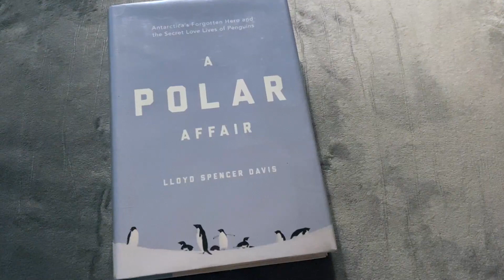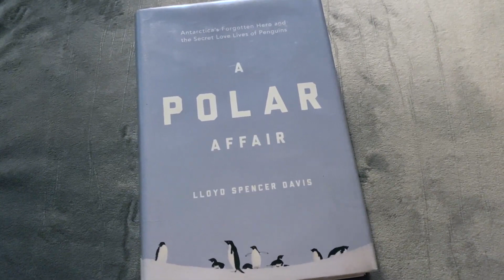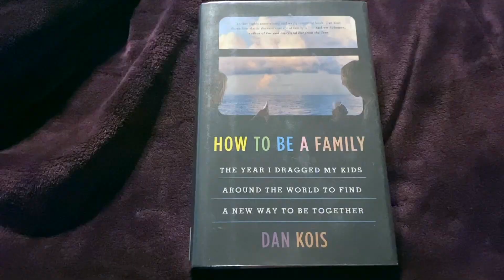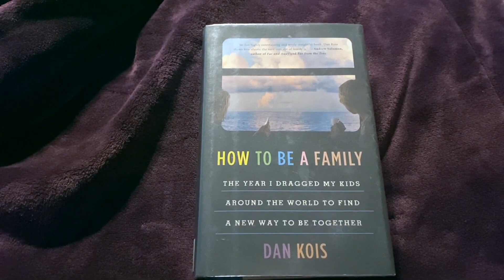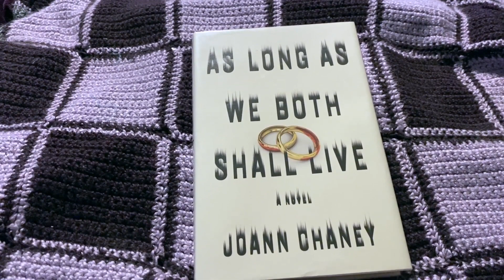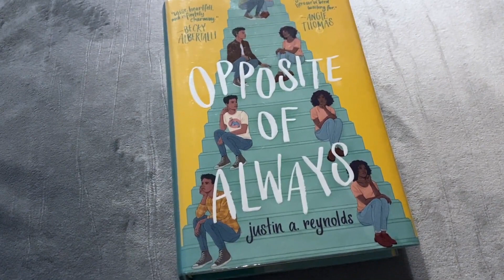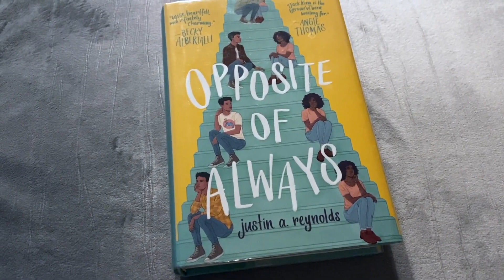5 Books in 5 Minutes (February 2022)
Find some reading inspiration with our newest installment of 5 in 5. This month features a theme of love—all kinds of love. Learn about 5 books from 5 different genres and discover something new to read. Need more recommendations? Stop by or give us a call.